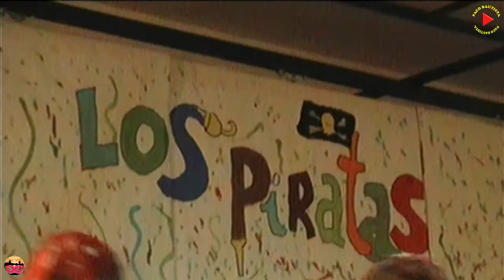2004 LOS PIRATAS CHIRIGOTA INFANTIL C.E.I.P. SAN FRANCISCO